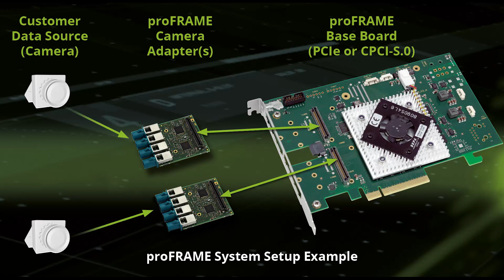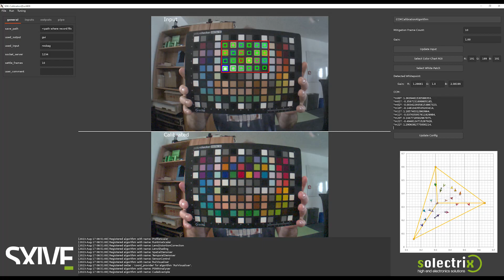AutoSens Interview with Manuel Ott, R&D Manager at Solectrix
In association with @AutoSensTV 2023 in Brussels, our R&D Manager Manuel Ott was interviewed by Carl Anthony.
The Rapid Imaging Prototyping System SXIVE is presented, which enables customers in the field of image processing to practice rapid prototyping as well as real-time processing and analysis of images and video streams.
In addition, Manuel Ott reports on the new SXIVE Calibration SDK. This powerful software-based solution empowers customers to calibrate their image-based systems effortlessly, while also ensuring seamless compatibility with a large number of image sensors.